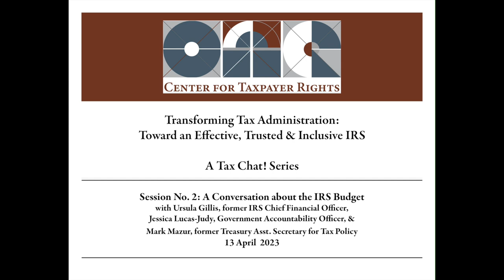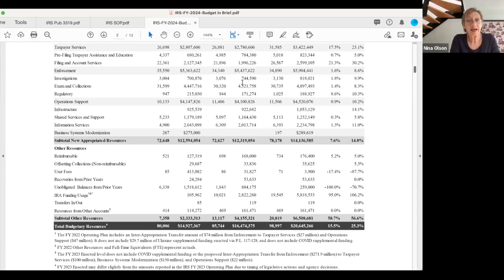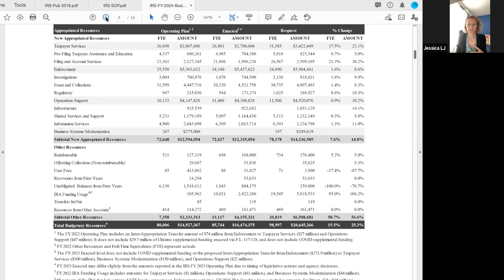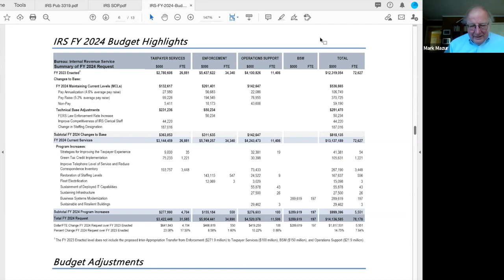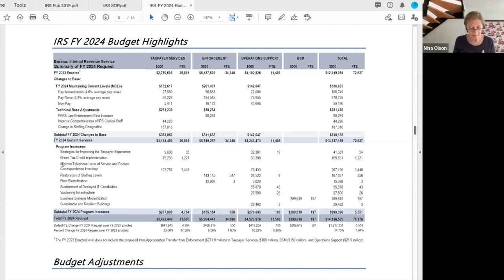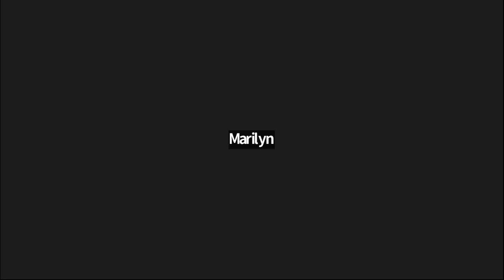Tax Chat! Transforming Tax Administration - The IRS Budget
Transforming Tax Administration: Toward an Effective, Trusted, & Inclusive IRS is a Tax Chat! series of conversations with experts from the private, academic, nonprofit, and government sectors about the promise and challenges of transforming the IRS, and improving taxpayer trust and voluntary compliance, in light of the Inflation Reduction Act's appropriation of $80 billion in funding over 10 years.

Guests include:
Ursula Gillis, former IRS Chief Financial Officer
Jessica Lucas-Judy, Government Accountability Office
Mark Mazur, former Treasury Assistant Secretary, Tax Policy

Tax Chat! is a monthly series of conversations with people from different disciplines and countries who work in the field of taxpayer rights.  Tax Chat! is hosted by NIna E. Olson, the Center for Taxpayer Rights' Executive Director.

The Center for Taxpayer Rights is a nonprofit organization dedicated to furthering taxpayers' awareness of and access to taxpayer rights in the United States and Internationally.  The Center also organizes the International Conference on Taxpayer Rights.  You can view videos of past conferences

For more information about the Center for Taxpayer Rights, go